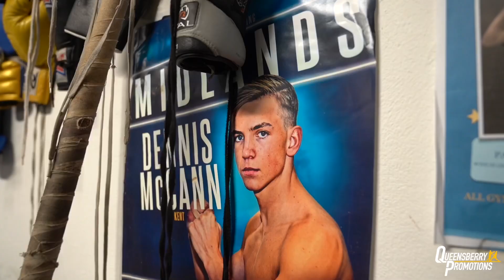"PRINCE NAZ FACETIMED ME OUT OF THE BLUE!" | Dennis McCann on Prince Naz, Prince Patel & engagement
Unbeaten bantamweight sensation and former 9 time national amateur champion Dennis McCann discusses a recent facetime call with Prince Naseem Hamed, a potential fight with Prince Patel, a twitter dispute with Louis Norman and getting married.

Interview by Dev Sahni.